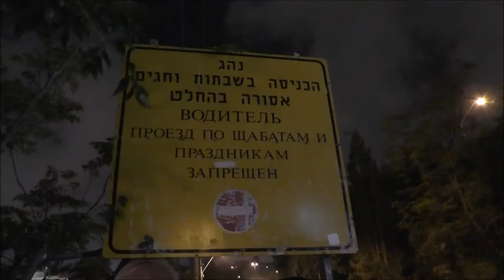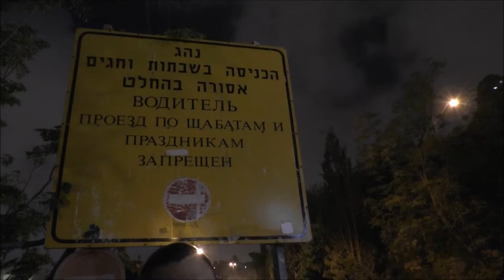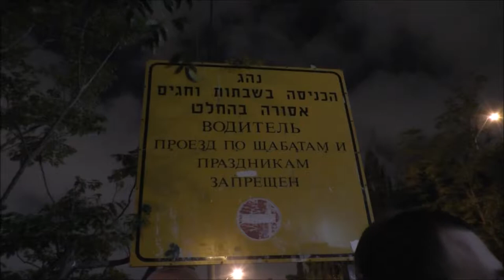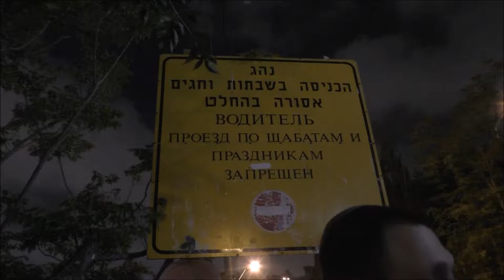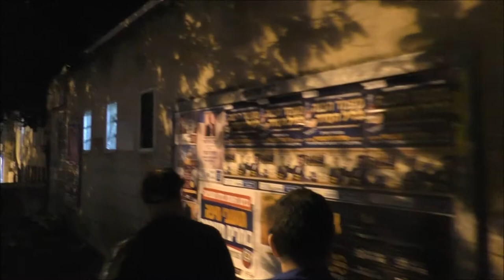19040- 'עמיתים לטיולים' --ט' ניסן תשע"ט-העולם החרדי בחיפה-חלק ב''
19040-'עמיתים לטיולים' -ט' ניסן תשע"ט-הכרת  העולם החרדי בחיפה  דרך  ההכנות לפסח  -חלק ב'.  הדרכה-חגי  שטרן   הפקה לשם שמים